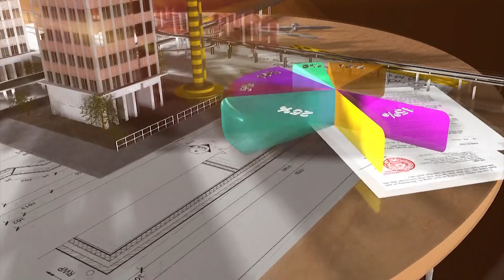CAO TỐC PHAN THIẾT - DẦU GIÂY ĐẨY NHANH THI CÔNG BÙ TIẾN ĐỘ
Trên công trường cao tốc Phan Thiết - Dầu Giây đi qua Bình Thuận, Đồng Nai, các nhà thầu đang khẩn trương thi công phần nền đường, đúc dầm bê tông, thi công cầu vượt. Công nhân hối hả làm việc, nhiều đoạn cao tốc qua Đồng Nai đang được thảm nhựa mặt đường.